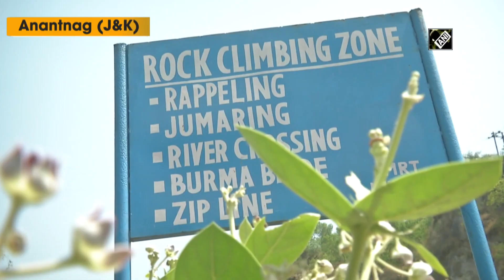Amarnath Yatra: NDRF, SDRF personnel upskilled to join Mountain Rescue Team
Anantnag (J&K), Apr 21 (ANI): As Amarnath Yatra is all set to commence again after a gap of two years, NDRF and SDRF teams are being specially upskilled to join Mountain Rescue Team (MRT). NDRF personnel, already stationed at high altitudes have been given separate advance training.The Amarnath Yatra will commence on June 30 and conclude on August 11.(SS)